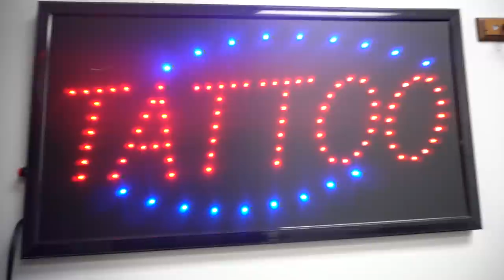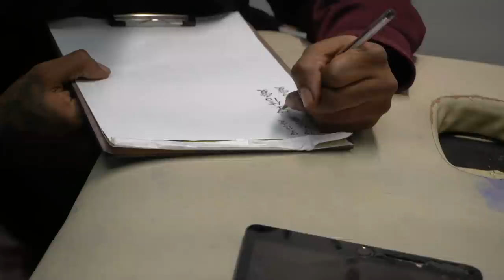I WASN’T SO PREPARED LOL.... LUXURY SHOPPING + NEW TATTOO + WIG INSTALL & more | ft Beauty Forever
☛Get $10 Off Use Special Code: beautyytb
☛Best Service : All the hair can be paid by 4 Interest-Free payments
I’m Wearing : Jerry curly wave 13*4 Lace wig 24inch 180% density

Lashes: @thetraptique lash style “EXTRA”

Jaelyn Dae
5614 W Grand Pkwy S Ste 102

ABOUT ME/FAQ💕
Age: 21
Location: Houston Tx
Height: 5’1